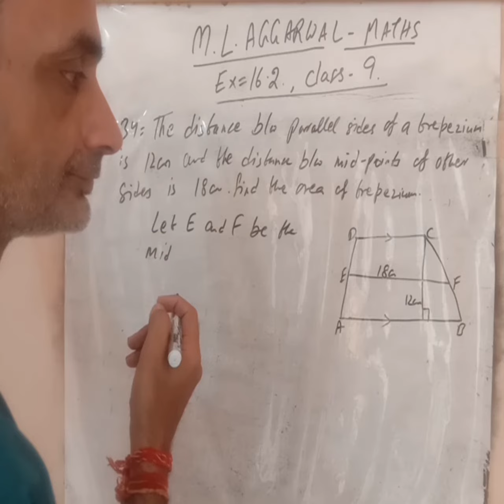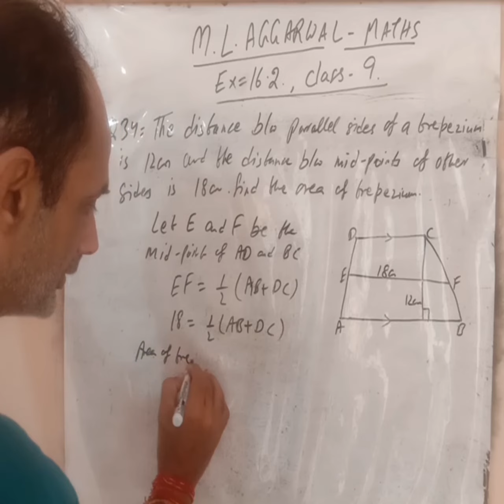Exercise 16.2 ML Agarwal maths class 9th Q 34.